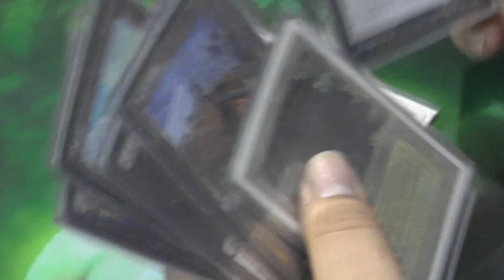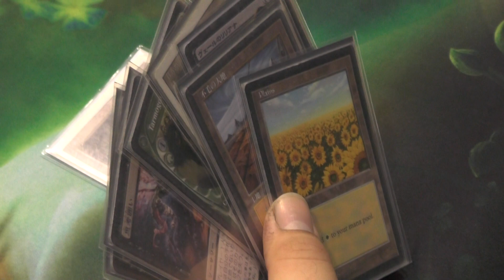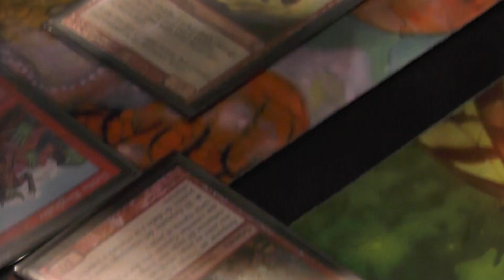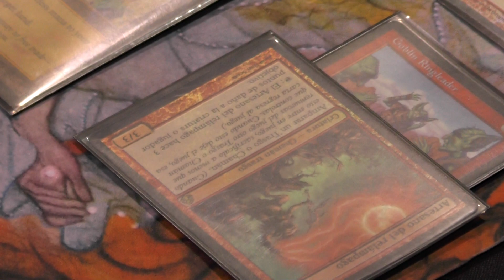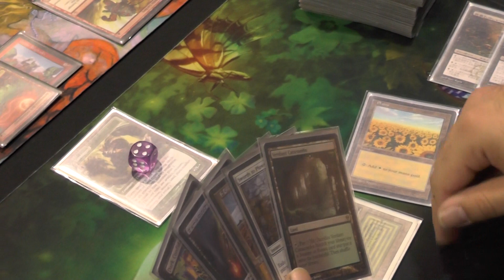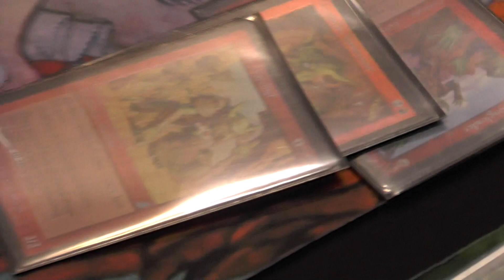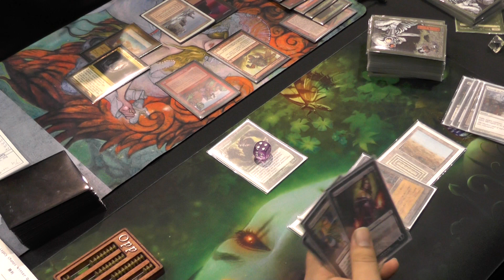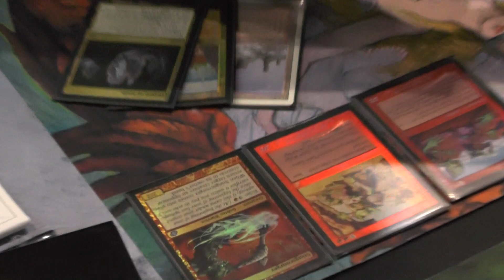GP Shizuoka Legacy Sideevent: Goblins vs. Maverick G2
Suginaka Toshiya (杉中俊哉) vs. Sumii Hiroyuki (住井広行)